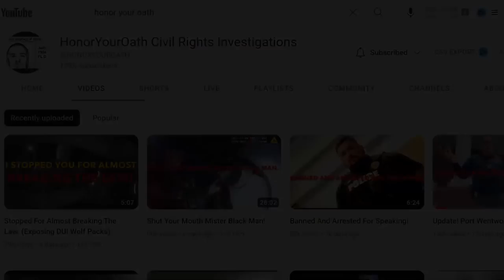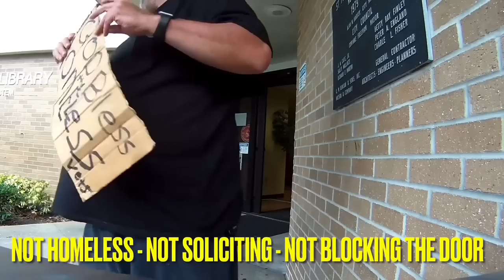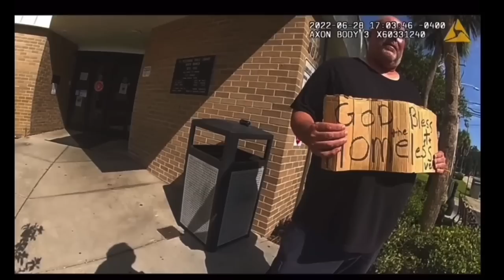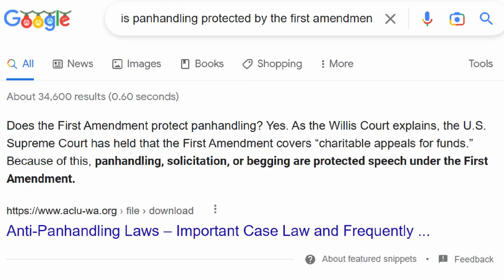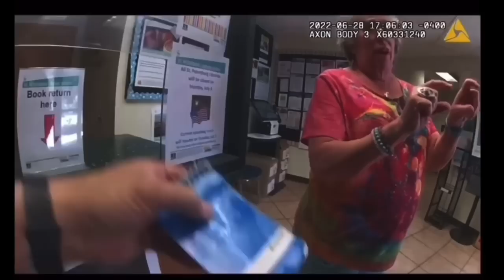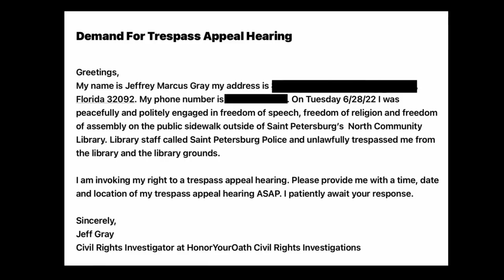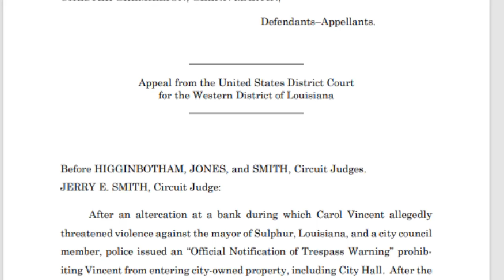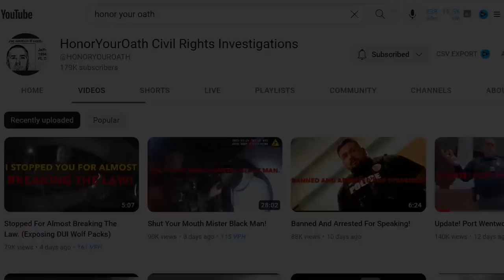"No Free Press Here!" Cops and Karens OWNED by First Amendment Auditor!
Brief Summary: The karen who called the police lied on the phone by saying that Honor Your Oath was panhandling with a sign that said, "I'm homeless," when it actually said, "God bless the homeless vets." The police showed up, and while Jeff dared them to arrest him for panhandling, the police also attempted to solicit a trespass, despite the karen clearly not minding the Auditor's presence, and only seeming to have an issue with him exercising his rights to free press...

Location: St Petersburg, Florida